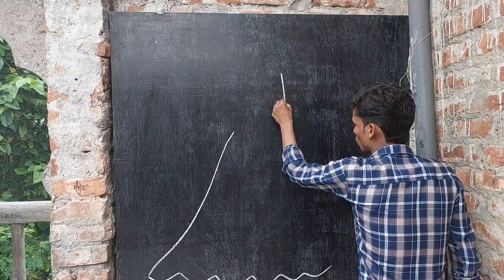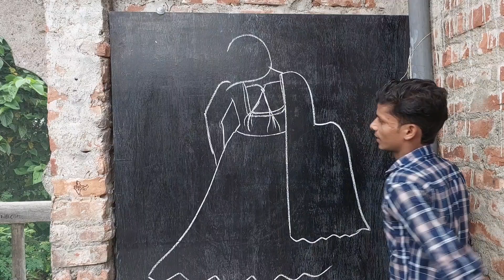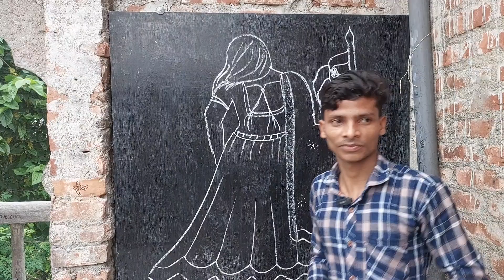special drawing for independence day